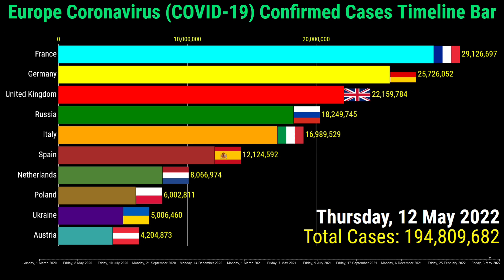Top 10 european countries with the highest number of coronavirus cases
This video shows the top 10 european countries with the highest number of coronavirus (COVID-19) by total confirmed cases.

The data is from the 1st March 2020 to the 30th of May 2022

Top 10 Ranked Countries are on the 30th of May 2022 of the Europe Coronavirus Confirmed Cases.
1. France
2. Germany
3. United Kingdom
4. Russia
5. Italy
6. Spain
7. Netherlands
8. Poland
9. Ukraine
10. Austria

for more search queries:
covid 19
COVID-19
coronavirus
omicron
omicron ba.2
omicron variant
omicron covid
coronavirus update
germany covid
coronavirus outbreak
coronavirus chanson
cardi b coronavirus
cardi b
coronavirus meme
coronavirus song
peppa pig coronavirus
coronavirus movie
coronavirus symptoms
Top 10 countries with highest number of coronavirus cases
coronavirus treatment
join coronavirus discussion live
global pandemic
the pandemic
next pandemic
xe covid-19
pandemic disease
new pandemic
pandemic news
pandemic of the unvaccinated
during pandemic
effects of pandemic
pandemic
disease outbreak
new disease outbreak 2021
cov 2
infection
china covid
uk covid
covid in germany today
covid england
covid 19 news
denmark covid
global rank
vietnam covid
vietnam coronavirus
covid omicron
covid home test
covid test
coronavirus variants
omicron symptoms
covid
coronavirus news
coronavirus vaccine
covid vaccine
nsw covid
australia covid
australia coronavirus
indonesia coronavirus
coronavirus tips
malaysia coronavirus
indonesia cases today
worldometer philippines
coronavirus deaths
turkey deaths
coronavirus live stream count world map
coronavirus graph
corona race meme
corona graph